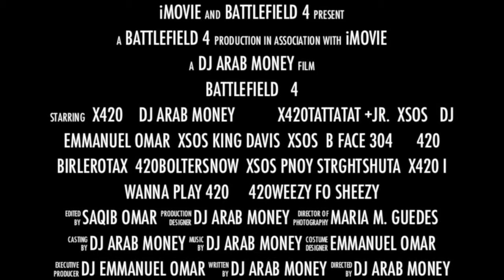BATTLEFIELD 4 TRAILER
BATTLEFIELD 4 2 chain tribute fan made 420 click and sos click